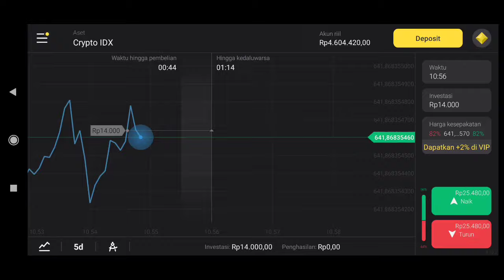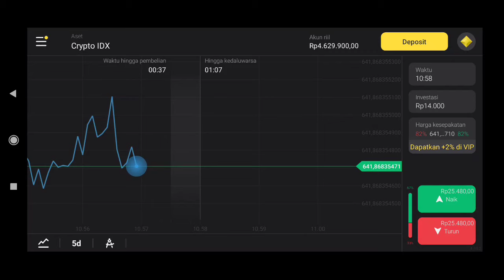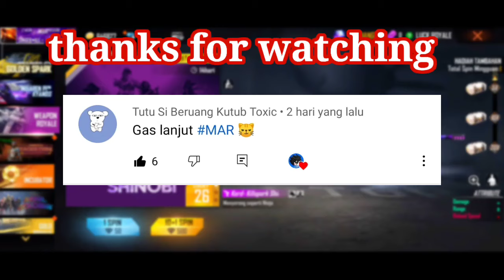FREE FIRE EXE - Crazy Moments 02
JANGAN LUPA PROMO CODENYA:

RUBI1

Vidio sebelumnya

:V :v :v :v :v :V

🛠️ App Editing : Kinemaster Pro
📱 Device : Android Xiaomi Redmi
'kentang' 🥔🥔🥔🥔 😫😫😫
👍 and thank you so much
grup exe

Some pictures are not recognized origin. We cannot dispute intellectual property rights, artistic rights or legal copyrights. If you are the rightful owner of the image / image posted here, and you do not want to request it or if you need the appropriate credit, contact us and we will immediately do whatever is needed for either image. Extended or given credit when it is due. Everything contained in this video is for information purposes only, wherever the channel owner is not responsible for the accuracy, completeness and use of the information used in the video by other parties.